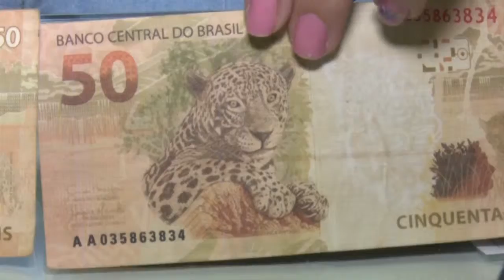NC Dinheiro Emprestado